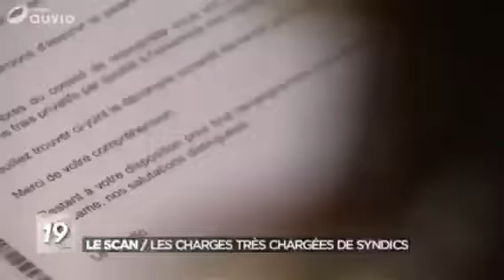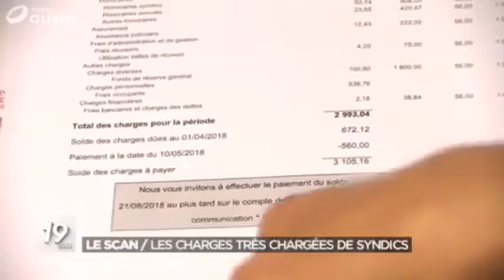Vincent Spruytte, président de l'union francophone des syndics, est interrogé sur RTBF